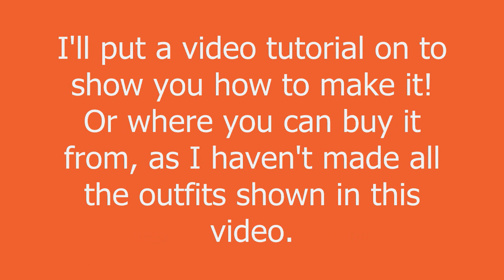Sylvanian Families Halloween Costumes